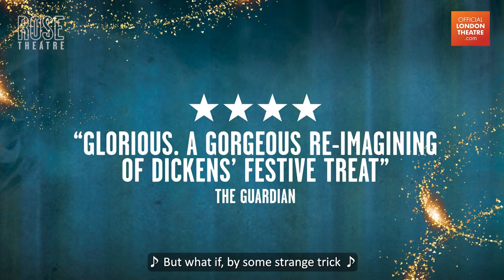A Christmas Carol | London Trailer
From Morgan Lloyd Malcolm, writer of the Olivier Award-winning Emilia, comes a brand-new retelling of Charles Dickens’ timeless classic, A Christmas Carol, at the Rose Theatre Kingston.